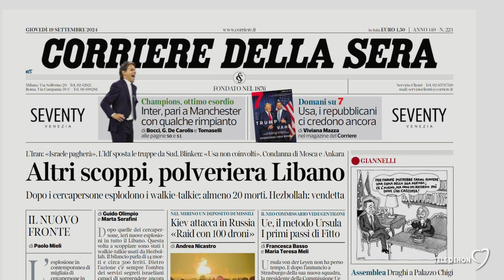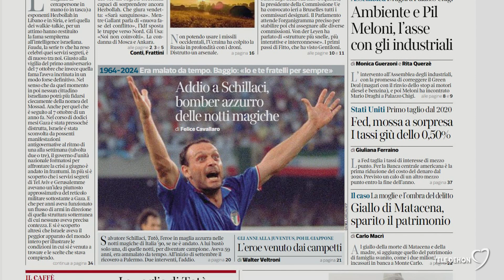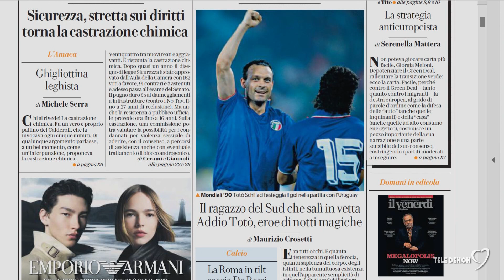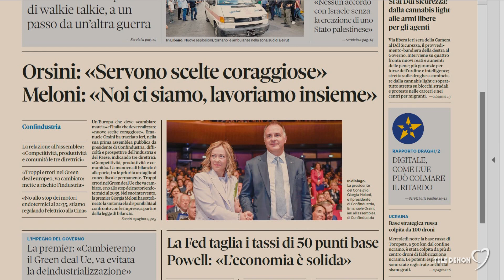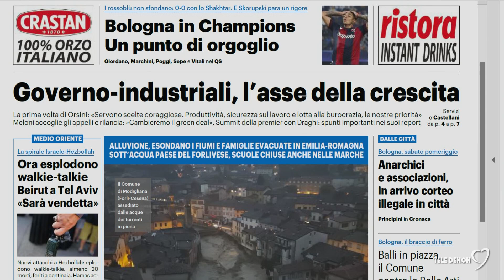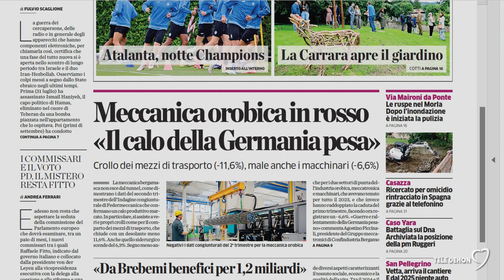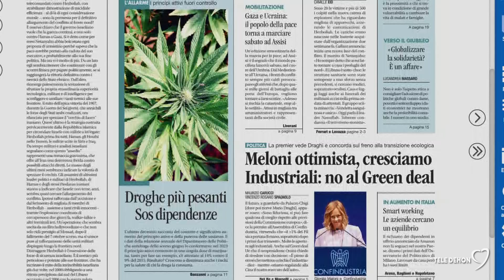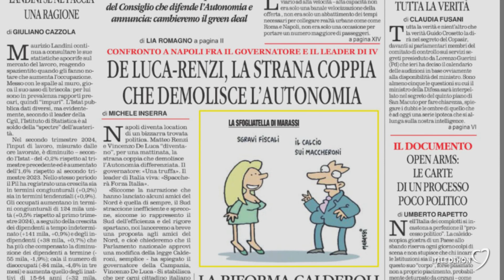I giornali in edicola - la rassegna stampa 19/09/2024